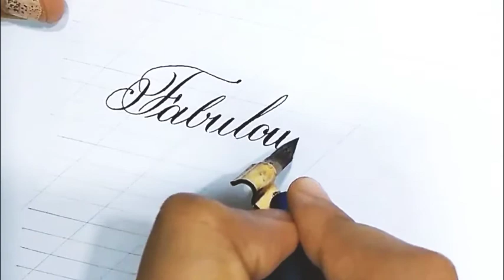Copperplate Calligraphy 03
Fabulous

Nib: Hunt 101
Pen: Oblique Pen Holder
Ink: Walnut Ink